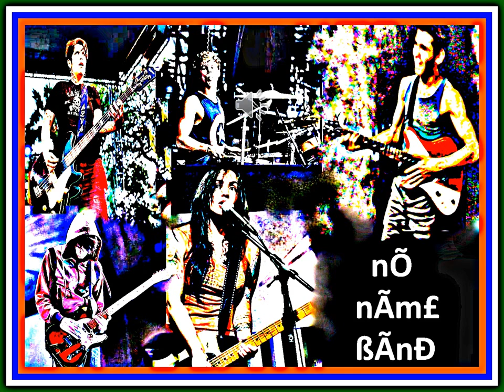NO NAME BAND - SI UNA VEZ - SELENA COVER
COMPOSER – ABRAHAM QUINTANILLA III
Y PETE ASTUDILLO
ARREGLOS DE VERSION NUEVA - CAIN CARDOZA,
NINA DIAZ.
AUDIO - CAIN CARDOZA
VOZ - NINA DIAZ
GUITARRA 1 Y SEGUNDA VOZ CAIN CARDOZA
BAJO - JENN ALVA
GUITARRA 2 - RICK MARSHALL
BATERIA - PETER GOLD
REMASTERIZADO POR CAIN CARDOZA
PRODUCER - NO NAME BAND
DISQUERA - INDEPENDIENTE
MANAGER - CAIN CARDOZA